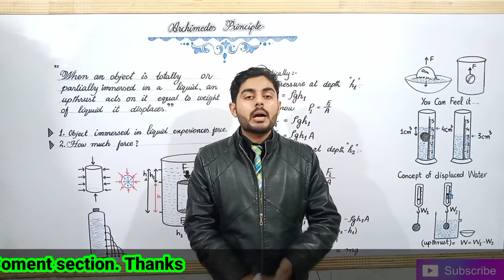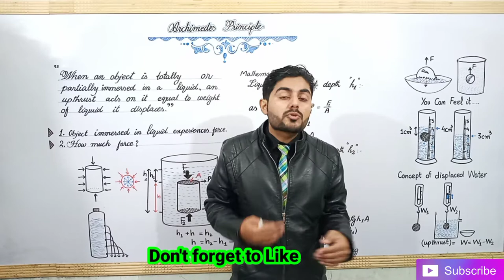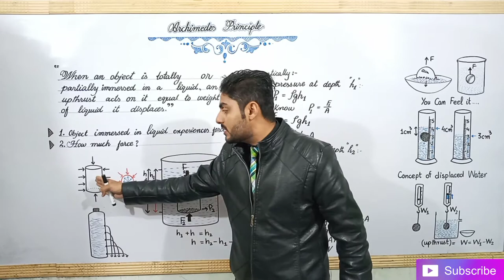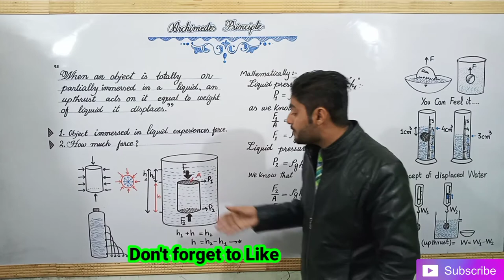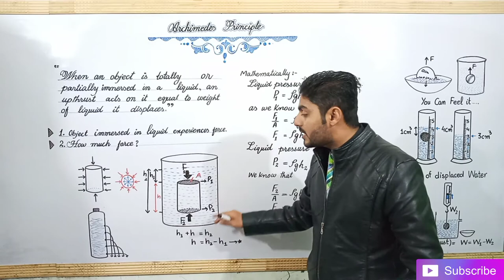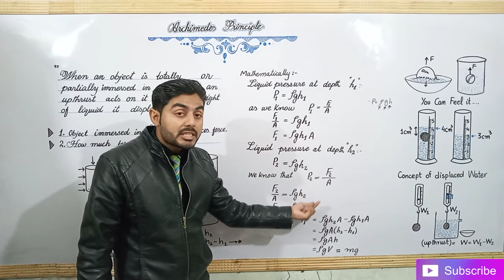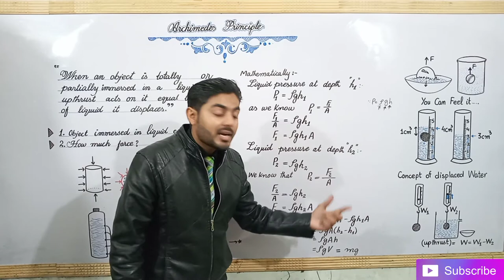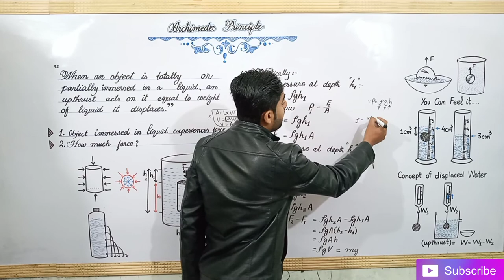Archimedes principle class 9 | matric part 1 ch 7 Archimedes principle | Archimedes principle sabaq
1. Archimedes principle
2. Archimedes principle in hindi
3. Archimedes principle in urdu
4. Archimedes principle sabaq
5. Archimedes principle sabak
6. Archimedes principle class 9
7. Archimedes principle 9th class
8. Archimedes principle class 9 physics
9. Archimedes principle 9th class
10. Archimedes principle 9th physics
11. Dont memorise Archimedes principle
12. Derivation of Archimedes principle
13. Derive formula for Archimedes principle
14. Concept of archimedes principle
15. Define Archimedes principle
16. Explaination of Archimedes principle
17. Archimedes principle kia hay?
18. Archimedes principle explained
19. Archimedes principle khan
20. Archimedes principle haytham tai
21. Archimedes principle hindi lecture
22. Archimedes principle metric part 1
23. Archimedes principle o level
24. Archimedes principle grade 9
25. Archimedes principle academy
26. Archimedes principle free video lecture
27. Video lecture Archimedes principle
28. Easy explanation for Archimedes presentation
29. What is Archimedes principle?
30. Archimedes principle easy
31. Archimedes principle physics lecture sabaq
32. Archimedes principle buoyant force
33. Archimedes principle and buoyant force hindi
34. Buoyant force and Archimedes principle
35. What exactly is Archimedes principle
36. What is buoyant force?
37. 9th class physics chapter 07 Archimedes principle
38. Archimedes principle by sir atif
39. Archimedes principle atif ahmed official
40. Archimedes principle physics class 10
41. Archimedes principle easy lecture
42. Archimedes principle ilmkidunya nhi bahar
43. Archimedes principle ilm ki dunya nhi bhar
44. Archimedes principle Indian lecture
45. Archimedes principle Pakistani lecture
46. Archimedes principle free online classes
surface when released under water. The same would
happen if a piece of wood is released under water. We
water.
force which acts on an object kept inside a liquid. As a
object. This upward force acting on the object is called
the upthrust of the liquid. Archimedes principle states
the liquid it displaces.
7.18. Let h and h be the depths of the top and bottom 1 2
liquid.

Most related searches
9th class physics chapter 5
9th class physics ch 5
9th class physics
9th physics chapter 5
9th physics ch 5
9th physics
physics 9th
matric part 1 physics
physics matric part 1
part 1 physics
physics part 1
physics matric part 1 chapter 5
physics matric part 1 ch 5
part 1 physics
part 1 physics chapter 5
9 class physics
9 class physics chapter 5
9 class physics ch 5
9 class
matric part 1
part 1 matric
physics
sindh board
kpk board
punjab board
all boards
Karachi board
by sir atif ahmad